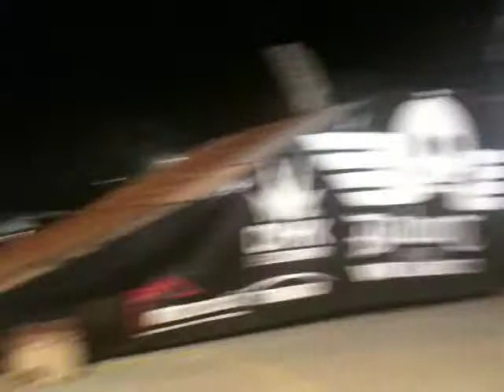Massimo Bianconcini e il Daboot Team ad Arco (1).MOV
Una serata esaltante con il "Bianco", Luca Zironi, Jader Toninello e Alberto Prosdocimi. Fly with music al climbing rock stadium di Arco.